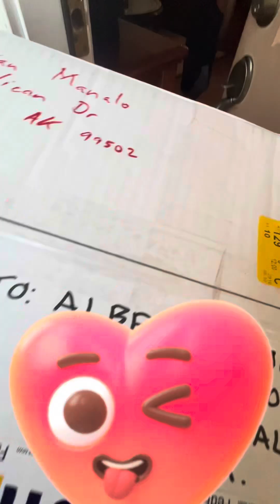BIGAY NI CA VOZZING, ALASKA 🎣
8/10/2024 pinadalhan po tayo ni ca vozzing ng salmon from Alaska. Maraming Salamat ulit ca vozzing, good luck sa bagong channel mo❤️🙂